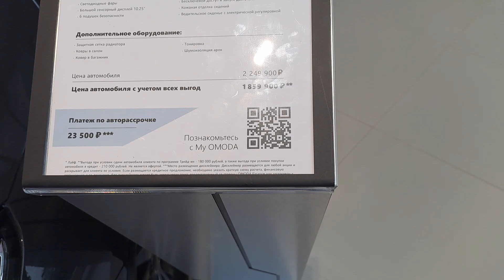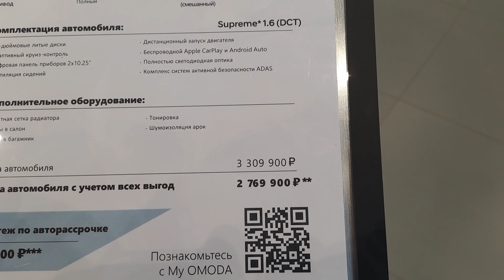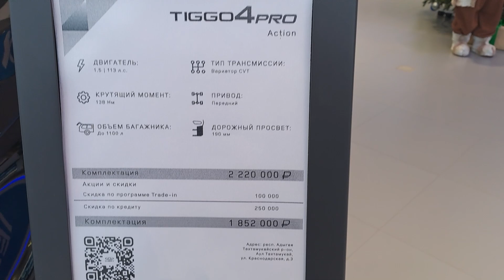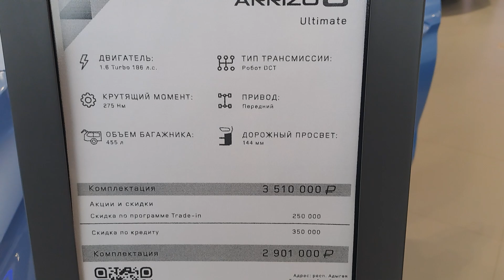Нет в России новых автомобилей !!!😢🤣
Не знаю как кому,а они мне нравятся !!!😘